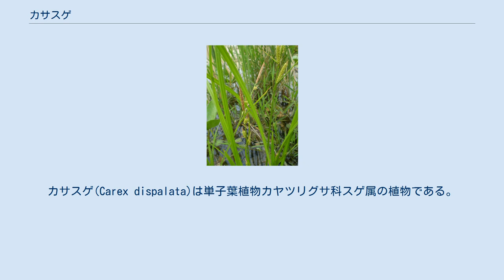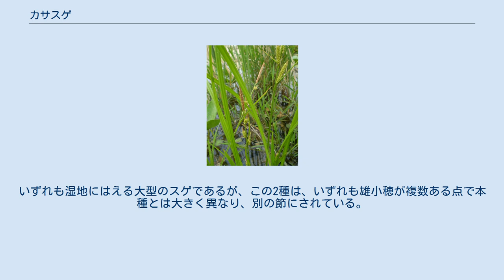カサスゲ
カサスゲ(Carex dispalata)は単子葉植物カヤツリグサ科スゲ属の植物である。
身近に生育する大型のスゲの代表的なもので、菅笠などの材料として利用されてきた。
 北海道から九州までの平地に分布し、湿地や池の浅いところに生育して高さは1m程にもなる。
根は水中の泥に伸び、太い地下茎を横にはわせて大群落を作る。
葉は細長く、やや立ち気味に伸びる。
根元の鞘は分解して糸網になる。
 晩春から初夏にかけて、花茎を伸して花をつける。
花茎は真っすぐに立ち、その先端には雄小穂がつく。
雄小穂は灰褐色で細長い棒状。
時々その基部に第二の雄小穂をつけることがある。
雄小穂の下の方には数個の雌小穂がある。
雌小穂は細長く、柄はほとんどなく、立ち上がるか、やや先が垂れる。
果胞は緑色で先がとがった嘴となり、その先端は外側に反りかえる。
鱗片は果胞よりずっと小さく、濃い褐色なので、果胞の根元に小さく斑点があるようにも見える。
果胞は枯れると褐色になる。
 かつては水田やその間に走る水路、あるいはため池の周辺などにごく普通に生え、様々な民具などに利用された。
菅笠や蓑、特に笠はこの種で作られた場合が多い。
カサスゲ（笠菅）の名もそこに由来する。
また、地域によってはこの植物で注連縄を作る。
これらの用途のためにとくにカサスゲを専用に育てるための水田が確保された場合もある。
近年はこのような民具が使われる機会が少なく、需要が少なくなり、また、水路や水田の改修によって生息環境も減少し、少なくなっている。
 他方で、自然に近い形の河川改修が言われる中、カサスゲをそのような用途に使うための研究や試みがなされている。
 近縁種には次のようなものがある。
 このほかに、オオカサスゲ(C. rhymenodon)やアカンカサスゲ(C. drymophila)などがカサスゲの名を持つ。
いずれも湿地にはえる大型のスゲであるが、この2種は、いずれも雄小穂が複数ある点で本種とは大きく異なり、別の節にされている。
 ^ この項、主に斎藤(2001)p.131-133 ^ 斎藤(2001)p.138 ^ 勝山(2017),p.355,p.366